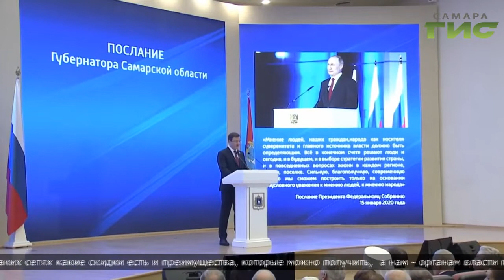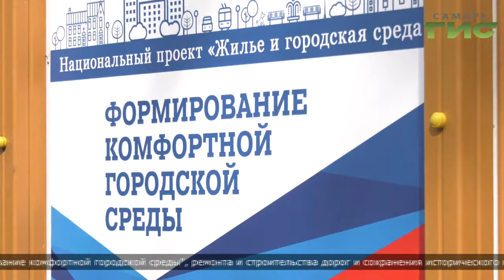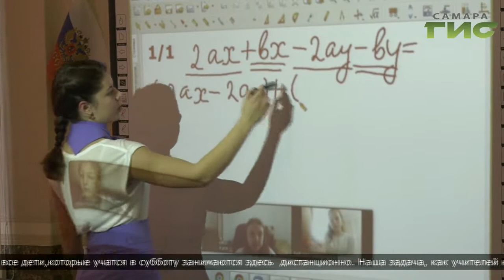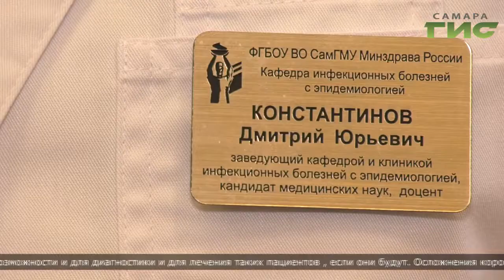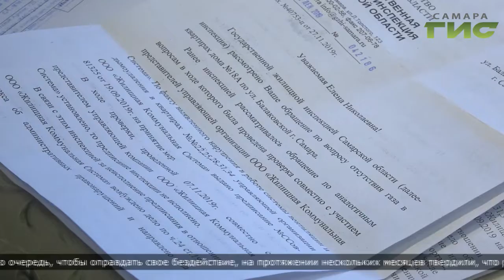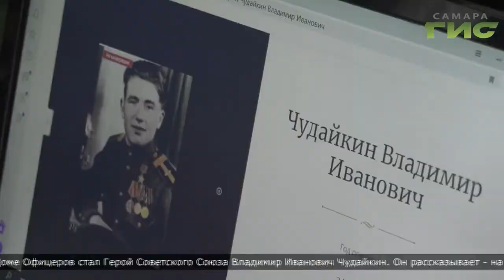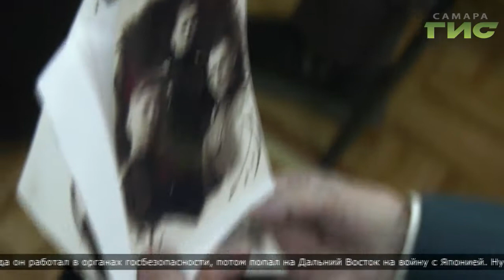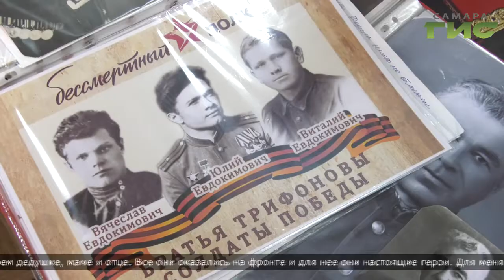"События" (Неделя в Самаре) от 08.02.2020